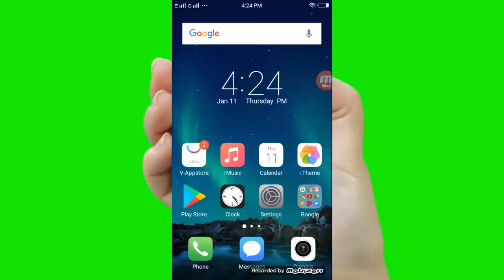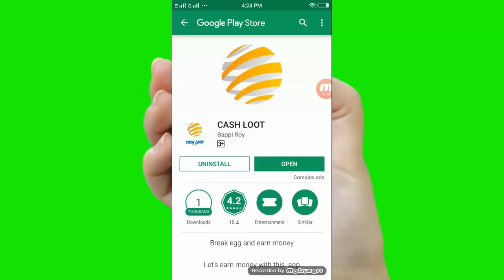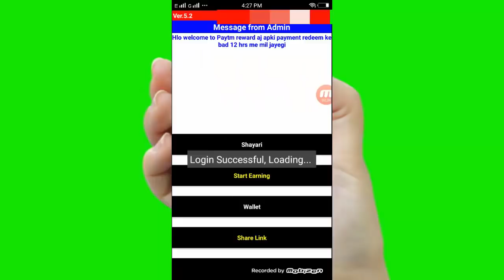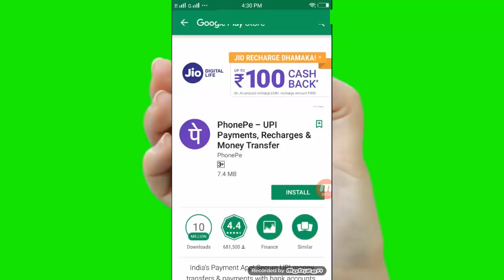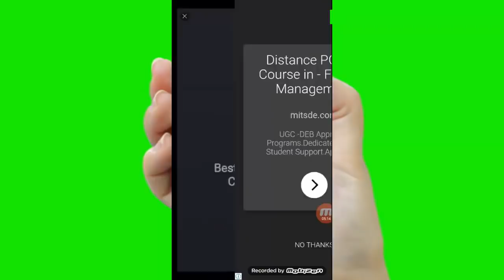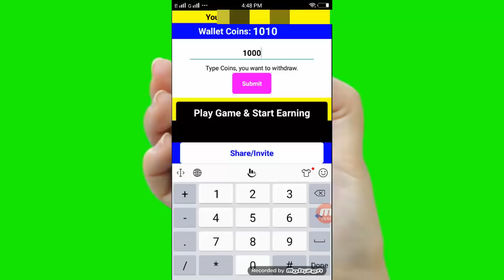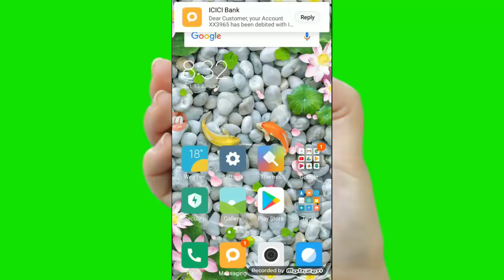अपने मोबाइल फोन से 10 मिनट काम करके बहुत सारा पैसा कमाइए